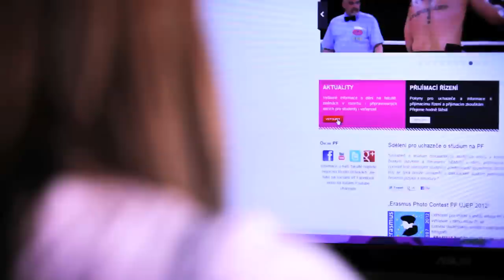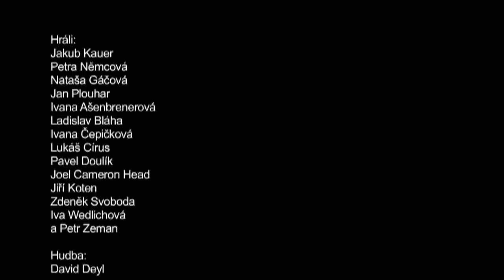Pedagogická fakulta UJEP - official trailer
Krátké promovideo PF UJEP.
Máte rádi výzvy a chcete mít možnost něco změnit? Máte dost odvahy a zodpovědnosti na to vzít život do vlastních rukou? Pak povolání učitele je tou správnou volbou a PF UJEP tou správnou školou právě pro vás. :D